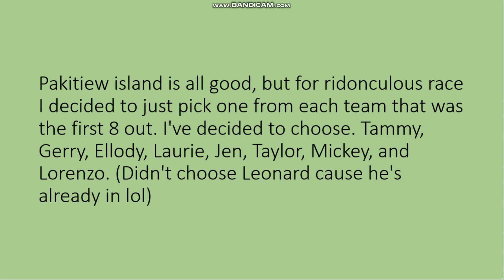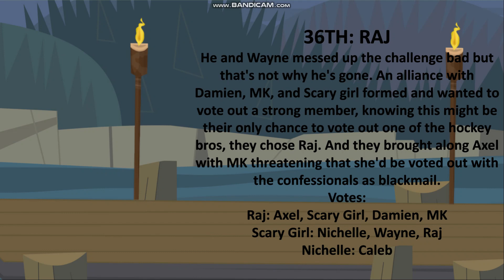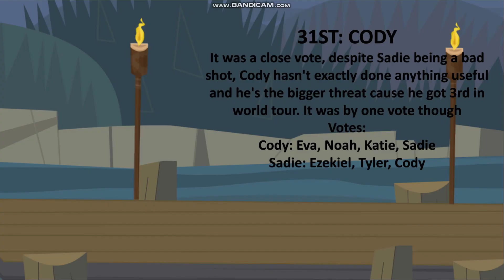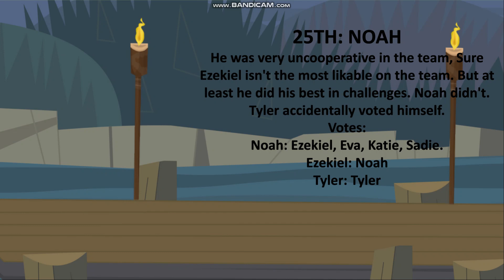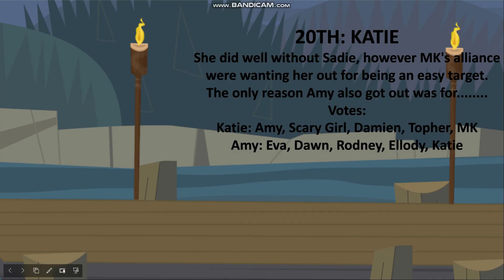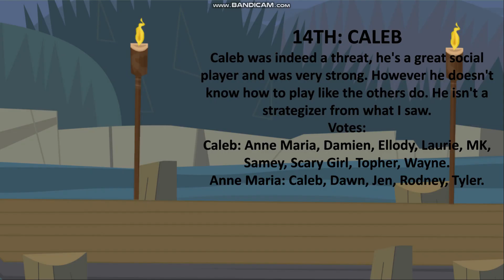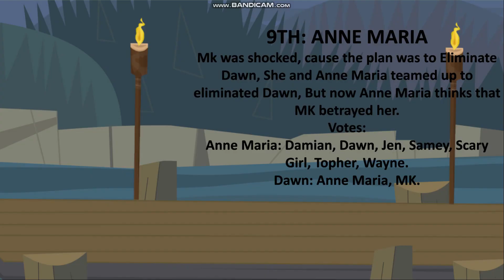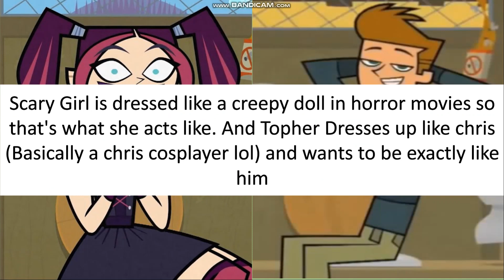TOTAL DRAMA ISLAND OF FAILURES [SPOILERS FOR NEW SEASON] [MY OWN SEASON]